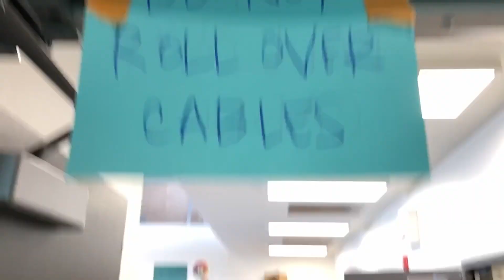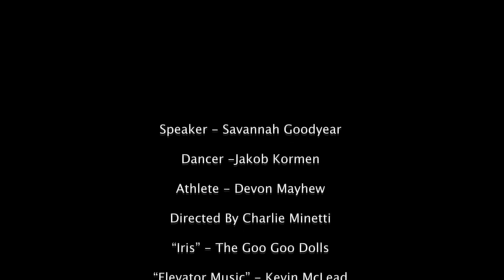spyglass feb18,2022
In this Episode: Announcements, Preview of FFA Week, Winter Sports CIF recap, Mock Trial, and a new episode of Eric on the Street!